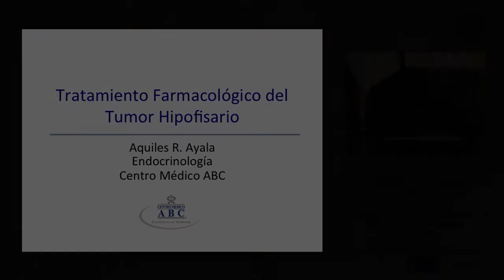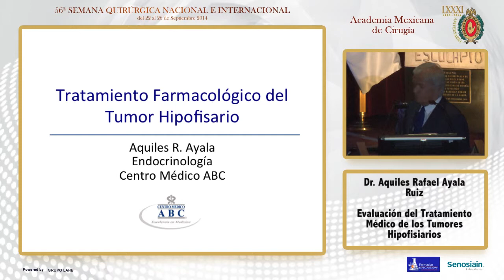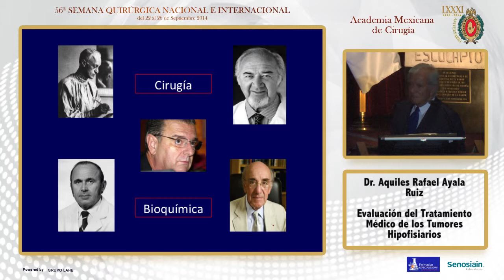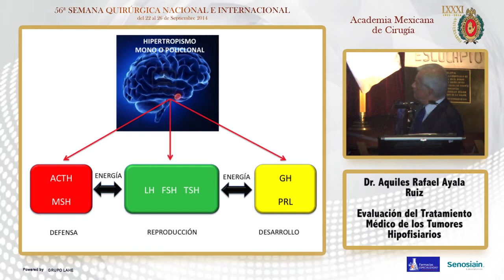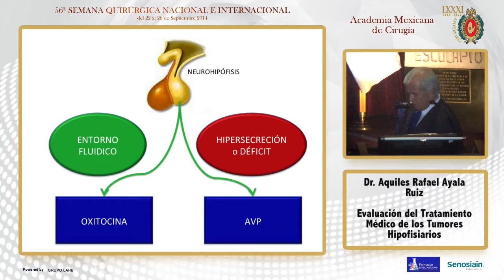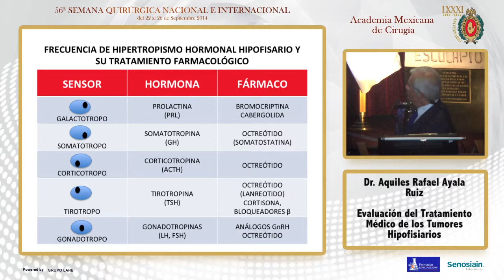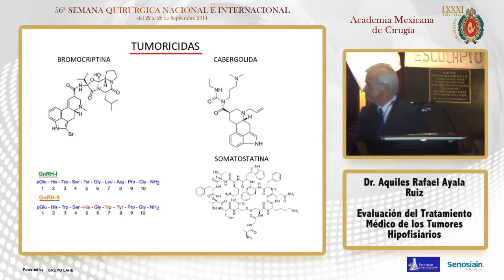Evaluación del Tratamiento Médico - Dr. Aquiles Rafael Ayala Ruiz - 24/09/14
56 Semana Quirúrgica Nacional e Internacional

Miércoles 24 de Septiembre 2014.

Auditorio de la Academia Mexican de Cirugía

Tema General: Evaluación de los Tratamientos de los Tumores de la Hipófisis en los Últimos 50 Años

Tema Particular: Evaluación del Tratamiento Médico de los Tumores Hipofisiarios

Ponente: Dr. Aquiles Rafael Ayala Ruiz